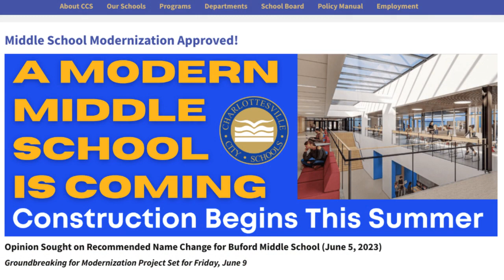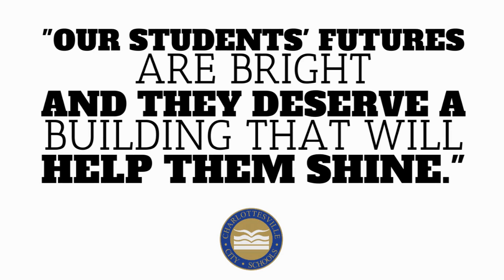Buford Modernization Final 1